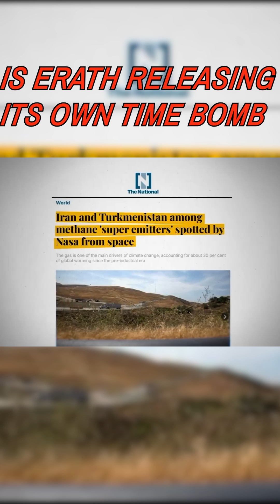Is Earth Releasing Its Own Time Bomb?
This story takes us back to 2006… when scientists noticed something alarming: methane in our atmosphere suddenly spiked. Methane is a natural gas far more powerful than CO₂, and every time in Earth’s history it surged like this, an Ice Age ended.

But here’s the twist—our last Ice Age ended only 12,000 years ago. So why is methane rising again, so soon?

In this deep-dive, we explore:

The science of methane and Earth’s natural cycles 🌍
What ice cores reveal about past methane spikes ❄️
The role of human activity vs. permafrost leaks 🔥
Why this surge has no precedent in Earth’s history

Are we heading into a new planetary phase—or something even more dangerous?

Sources & References:

- Fanack Water (Middle East climate/water data): water.fanack.com